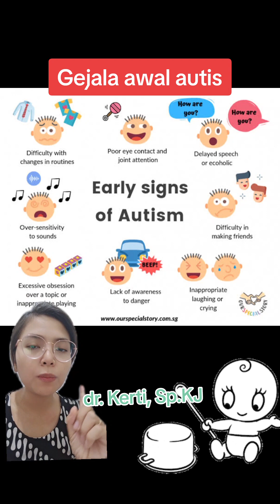Mengenali Ciri-Ciri Anak Autis Sejak Dini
Gejala atau ciri-ciri anak autis sebenarnya sudah bisa terlihat ketika ia masih bayi, misalnya jarang melakukan kontak mata serta kurang responsif atau tidak tanggap sama sekali ketika namanya dipanggil. Namun, secara umum, gejala autisme biasanya mulai terlihat jelas saat anak menginjak usia 2–4 tahun.Ciri-ciri anak autisme terkadang juga bisa menyerupai gangguan lain, seperti gangguan pendengaran, depresi pada anak, gangguan cemas, sindrom Asperger, serta reaksi trauma akibat kekerasan.

Oleh karena itu, anak yang dicurigai menderita autisme perlu diperiksakan ke dokter anak. Dalam mendiagnosis autisme pada anak, dokter akan mengevaluasi tumbuh kembang anak, seperti menilai kemampuan berbicara, berperilaku, belajar, hingga pergerakan anak. Dokter juga mungkin akan menyarankan pemeriksaan lain berupa tes pendengaran, tes genetik, dan konsultasi psikologi anak.  Hingga saat ini, belum ada pengobatan yang dapat menyembuhkan autisme.  Namun, ada beberapa metode terapi yang dapat dilakukan untuk membantu anak meningkatkan kemampuannya dalam berkomunikasi, berinteraksi, dan belajar. Dokter akan menentukan terapi yang tepat sesuai dengan kondisi kesehatan anak secara menyeluruh.

Gangguan perilaku

Berikut ini adalah beberapa pola perilaku khas yang biasanya ditunjukkan oleh anak dengan autisme:

1. Marah

2. Menangis, atau tertawa tanpa alasan yang jelas

3. Hanya menyukai atau mengonsumsi makanan tertentu

4. Melakukan tindakan atau gerakan tertentu dilakukan secara berulang, seperti mengayun tangan atau memutar-mutarkan badan

5. Hanya menyukai objek atau topik tertentu

6. Melakukan aktivitas yang membahayakan dirinya sendiri, seperti menggigit tangan dengan kencang atau membenturkan kepala ke dinding

7. Memiliki bahasa atau gerakan tubuh yang cenderung kaku

8. Sulit tidur

Kendati demikian, gejala autisme tidak selamanya buruk. Beberapa anak dengan autisme ada yang memiliki kelebihan atau bakat di bidang tertentu, seperti mampu belajar secara rinci lalu mengingatnya untuk waktu yang lama dan tertarik mempelajari seni musik dan menggambar. Jangan ragu untuk mengajak anak konsultasi dengan dokter.